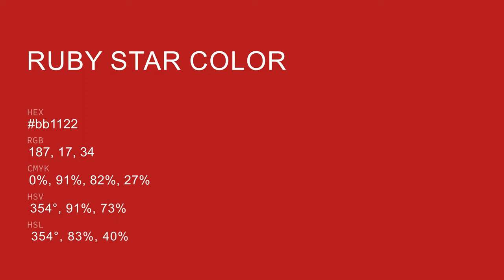Ruby Star color bb1122 hex color - Red color - Cool color bb1122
What color is Ruby Star ? bb1122 hex color - Red color - Cool color bb1122

Hex bb1122 Color Code is also known as Ruby Star color.